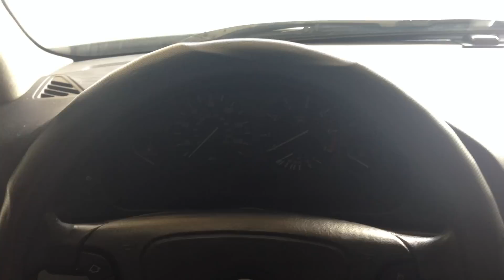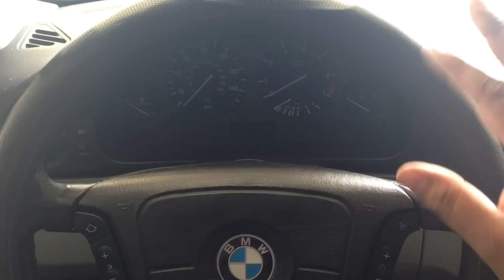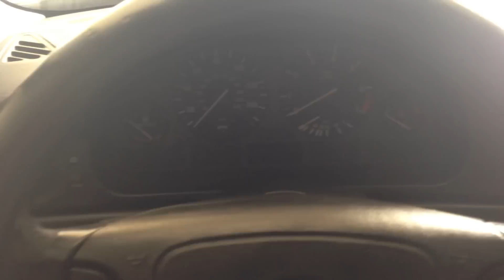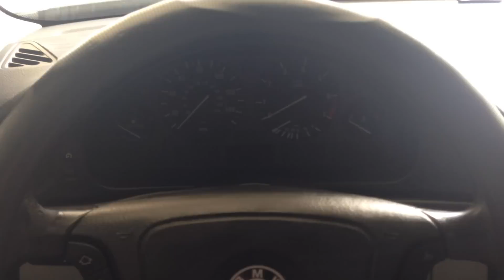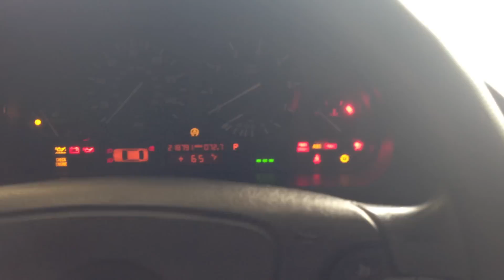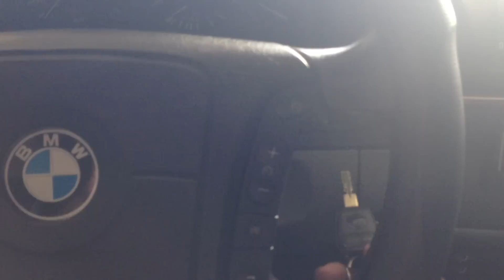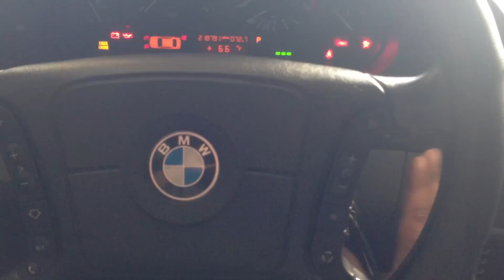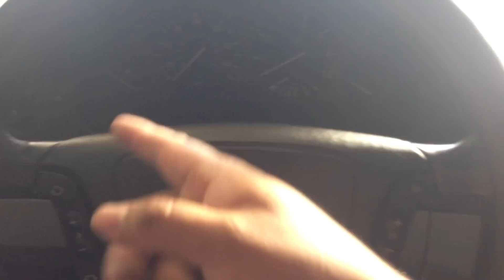HOW TO Reset "ECU" Engine Control Unit To Factory Settings 97-03 BMW 5-SERIES E39 528I 540I M5 M52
Engine control unit
Thumbnail3:06 HOW TO Remove Upper Trim Pillar And L...

1. Turn key to position  right before car turns on
2. Floor gas pedal for 5 seconds
3. Turn key back to off position
4. Release gas pedal
5 wait two min
6 remove key